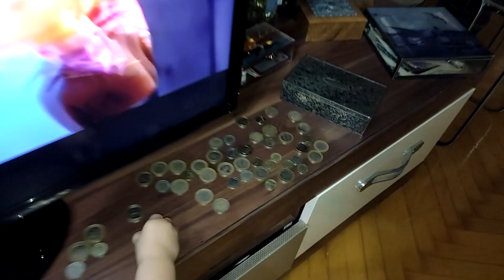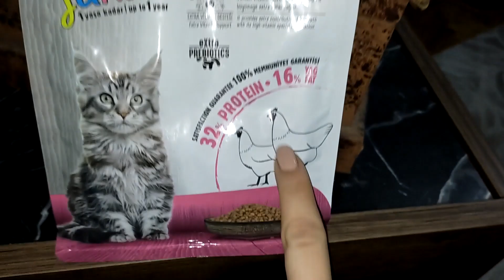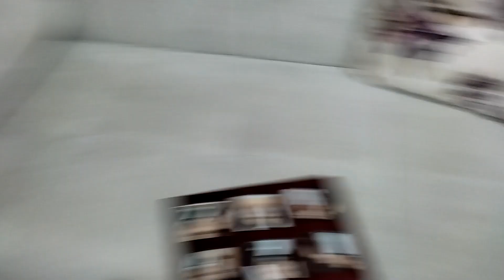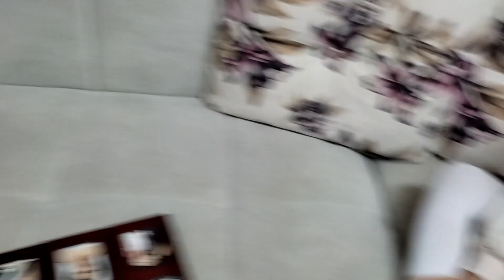جميع المسابح مع نايف ونواف